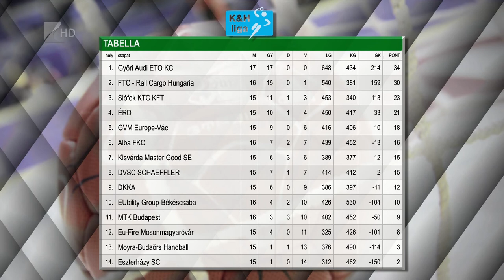Egy pont a Fehérvár ellen - Kölcsey Tv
Döntetlennnel zárult a kisvárdai női kézilabda csapat Alba Fehérvár elleni mérkőzése. A Dévényi János által irányított várdaiak az NB I tizenötötödik fordulójában játszott mérkőzésen 22-22-re végeztek a vendégekkel. A tabella hetedik helyén álló Kisvárda szombaton Budaörsön lép pályára.